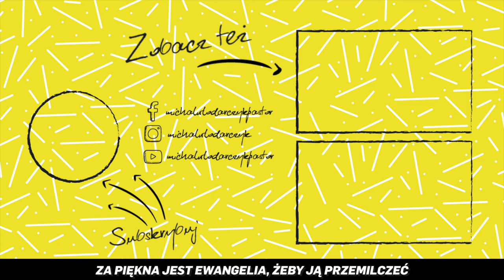Znak Jonasza kontra znak Einsteina. Dr Michał Włodarczyk - Nauka i Wiara #3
Trzeci odcinek z serii - Nauka i Wiara. Czasami oczekujemy, że nauka dostarczy nam dowodów na to, co mówi wiara. Ale to oczekiwanie jest w najlepszym razie naiwne. Myślenie, że nauka może dostarczyć znaku, dzięki któremu ktoś uwierzy, jest po prostu niezrozumieniem tego, czym jest wiara. Niestety, dość często mamy do czynienia z takim niezrozumieniem.